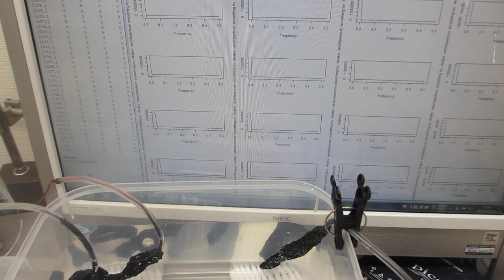ポータブル超音波洗浄器を利用した音響流（超音波伝搬状態）制御実験（超音波システム研究所）